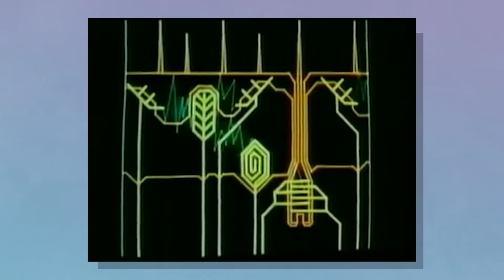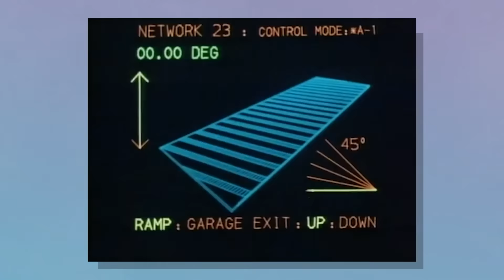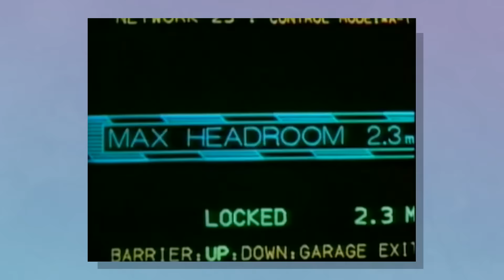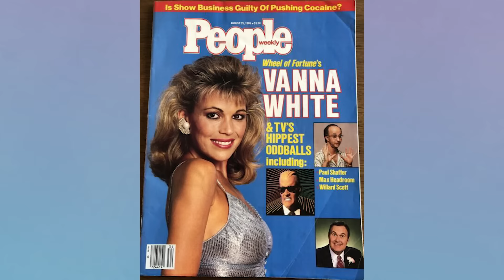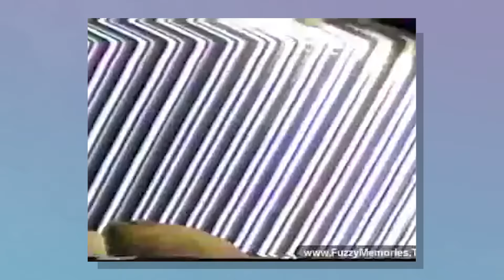Max Headroom | Who the HELL was he?! | A Docu-Mini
Created by the same directors as Super Mario Bros. the movie (yikes), Max Headroom was a pop culture phenomenon. He had TV shows, movies, Coke commercials, and even was the subject of a controversial broadcast signal hack/piracy.

In this video, we dive into the creation, story, and eventual demise of Max Headroom.